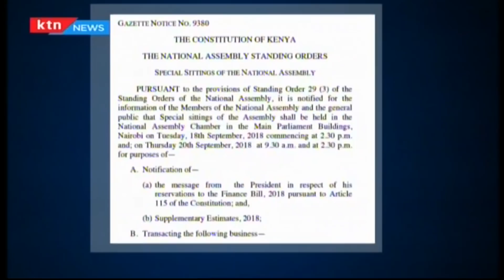President Kenyatta rejects Finance Bill : What it means for common mwananchi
President Uhuru has rejected the finance bill 2018 which Kenyans had keenly been waiting for. The president’s rejection of the bill now puts to rest the ongoing stalemate over the 16 per cent vat on fuel. He received the bill for assent from national assembly speaker Justin Muturi on Thursday. In a gazette notice, the speaker has since called mps for special sittings next Tuesday and  Thursday to discuss the development. The 16% vat on petroleum products was imposed on September 1, resulting into a sharp increase in fuel prices. The introduction of the charge has seen fuel prices rise to sh130 per litre for petrol and almost sh100 for kerosene. The mid month review by erc is due on Friday.